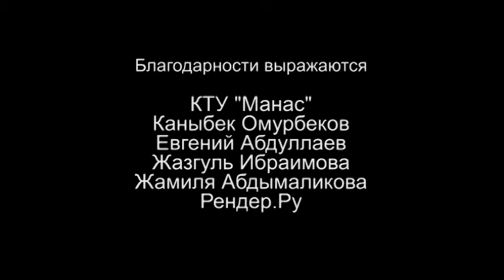En Uzun Hikaye / Samoe Dlinnoe Puteshestvie / Kısa Anime Film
İlginç Kısa Animasyon Film. Mutlaka İzlemelisiniz...